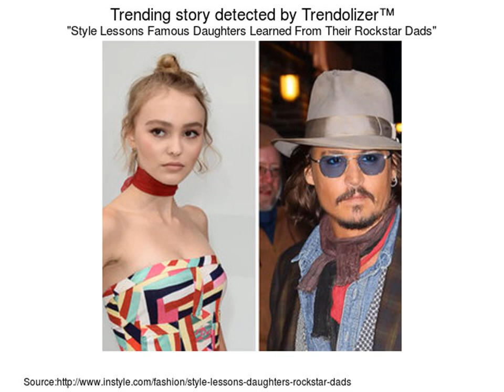Top 30 Popular Photo My Dad the Rock Star